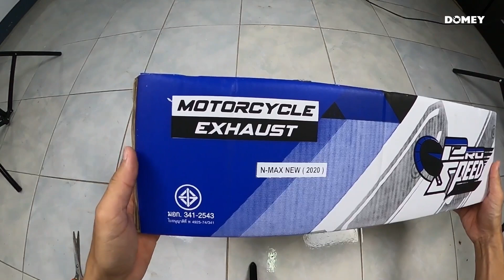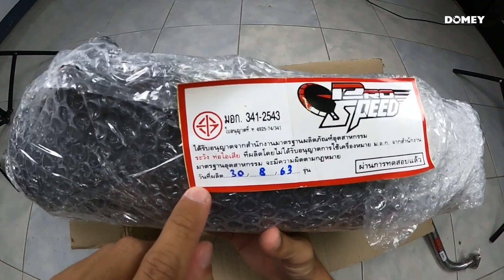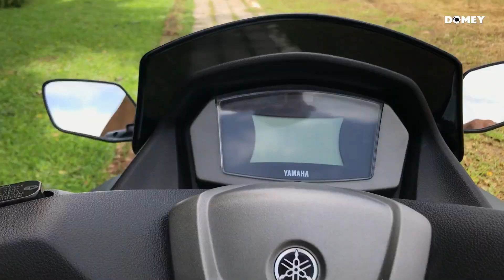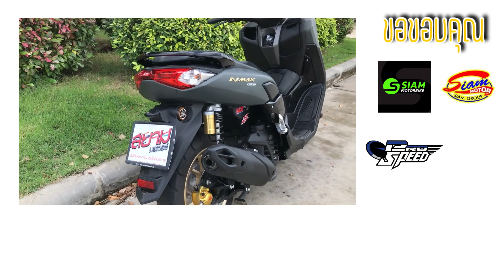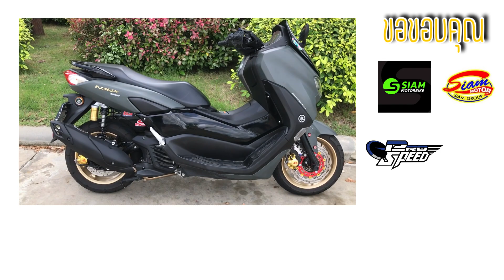รีวิวท่อแต่ง มอก. | N-Max 155 ปี 2020 | ฟังเสียงเน้นๆ | DOMEY รีวิวเด้อ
จากที่เรารีวิวเจ้า Yamaha All New N-Max 155 ปี 2020 มา วันนี้เราได้ท่อแต่งเสียงนุ่ม ไว้ขับเท่ๆ สบายใจ ด้วยท่อ Pro Speed จากร้าน Dragon 5 เสียงรถจะเป็นอย่างไร ติดตามชมคลิปกันได้เลยครับ